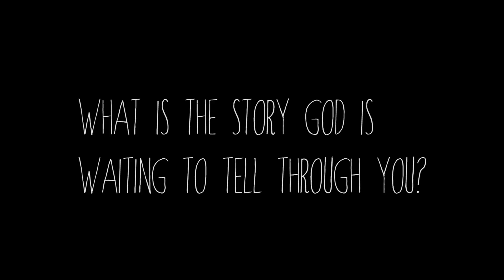"I married my spouse twice."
What would it look like to see God rescue two people, restore their marriage after a divorce, give them two awesome kids and bring an orphan home on a very special day? That's "A Redemption Story" and it all began at an Alpha Course. Be prepared to tear up, this is a truly touching story and shows the power of God use explanation marks.